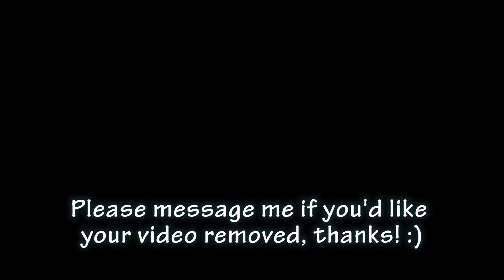Blake Dale | Pick A Reaction Mashup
Some of the reaction mashups I have uploaded. Youtube did an aweful job re-encoding this video once uploaded onto their servers hence why the animations look so blurry and bright :( .No requests, please.

### (Q1) Would you do a reaction mashup of...?

(A1) Sorry but I do not take requests because either:
(1) this hobby will become a chore and thus boring for me,
(2) I might get spoiled on something I haven't watched yet,
(3) the comments sections of my videos get filled with posts which have nothing to do with the mashup on that page,
(4) when people make requests they don't provide a playlist of their favouite reactions as a starting point, or indicate in any way which reaction videos they had in mind, and/or
(5) the person making the request doesn't realise that there aren't enough reactions of what they're requesting (and in some cases they haven't even looked at any reactions at all)

 ### (Q2) Would you include my reaction in your next mashup?

(A2) Sorry, the answer is no because:
(1) I like to decide who makes it into my mashups,
(2) there is only so much space available in a mashup resulting in someone being disappointed or annoyed at me if they don't make it in,
(3) I only have a limited amount of free time to make these and so I'd rather not have to keep a list of who I "must" include.

### (Q3) How do you deal with copyright so that you can monetise your videos?

(A3) I think there's only three videos in total as of January 2015 which I have monetised. All of the other videos I have uploaded have copyright claims on them and therefore all advertising revenue goes to the copyright holders, I don't get a single penny from them. Although there is a valid argument to be made that the vast majority of my mashups fall under "fair use" and "criticism", as well as the mashup as a whole being a "transformative" work, it would be a long drawn out process to revoke the copyright claim and I just can't be bothered to go through it.

### (Q4) Is youtube your main job?

(A4) lol, no. I have a full time job, this is just a hobby for me to do on a Sunday morning. This really is just for fun. Even if I could make enough money from youtube, I wouldn't want it as my job, I love my current type of work way too much.